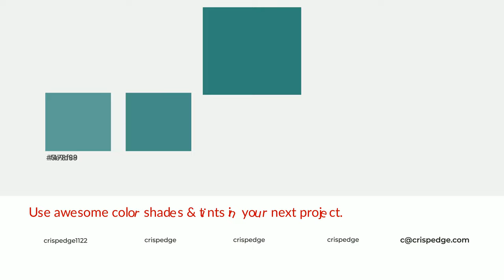Shades & Tints of Apatite Blue color 31827b A Warm Green color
Shades of Apatite Blue color 31827b Warm Shades of Apatite Blue color with Green hue for your project!

Shades
Hex 2b736d

Tints
Hex 478f89